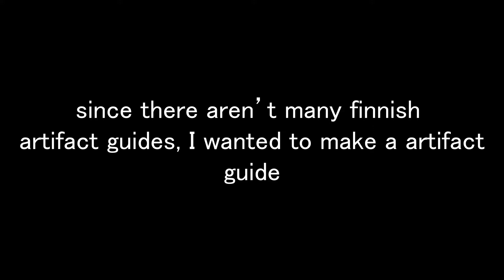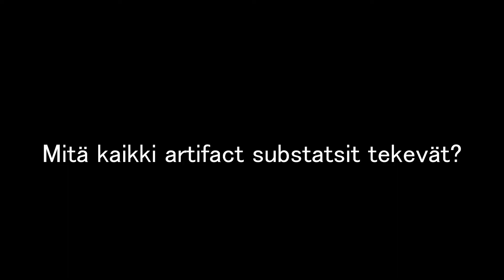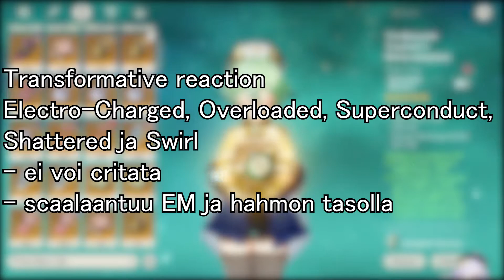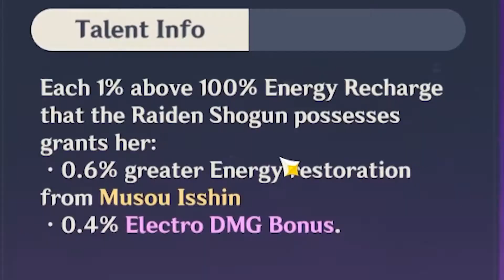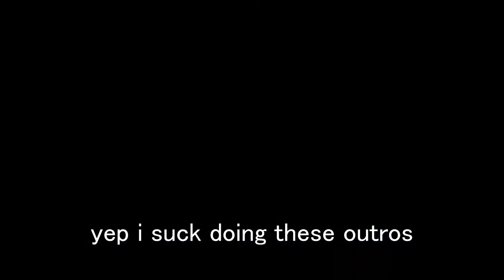Artifact opas! | Genshin Impact Suomi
there weren't many finnish artifact guides so i figured i could make one. Idk if im going to make more finnish genshin videos but we'll see

0:00 intro
0:20 kuinka saadaan 5  star artifacteja?
0:53 Artifactit
2:45 mitä kaikki artifact statsit tekevät?
4:41 Artifact setit ja set bonukset
6:10 Mitkä ovat (voivat) hyviä tietylle hahmolle?
8:07 outro